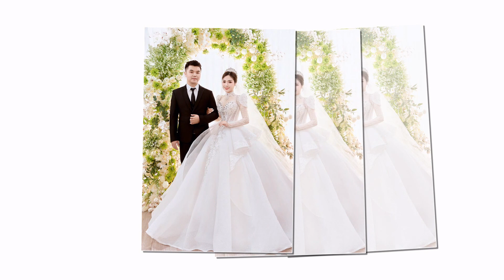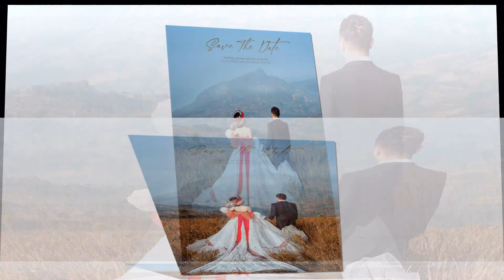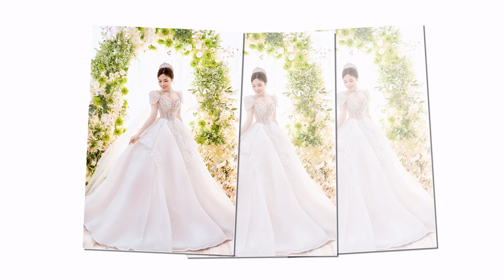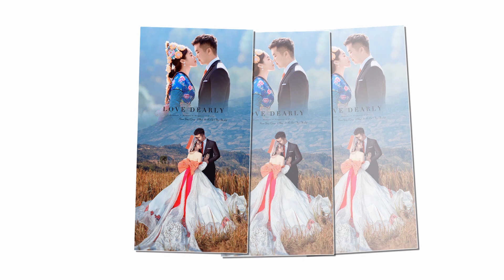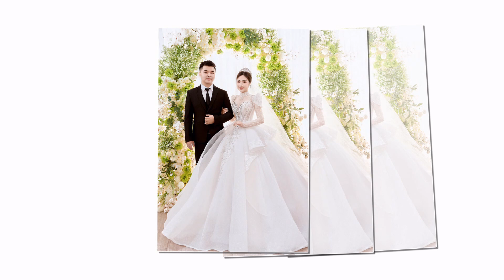Giang A Thia Thao Thi Lu